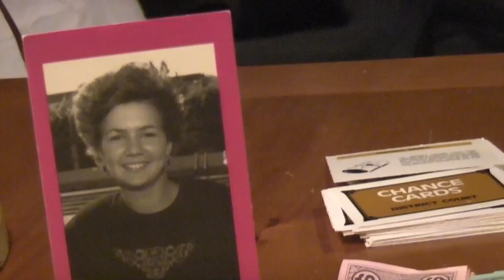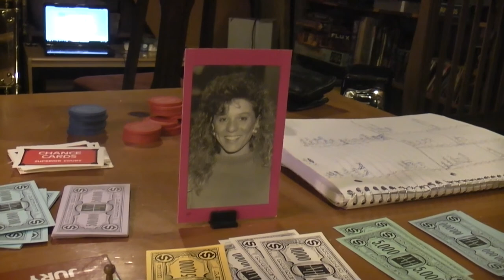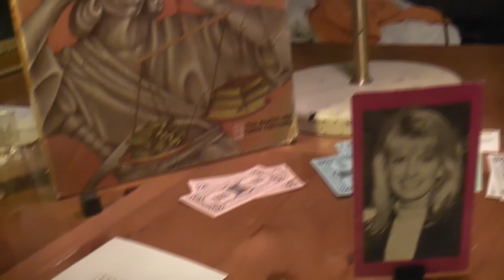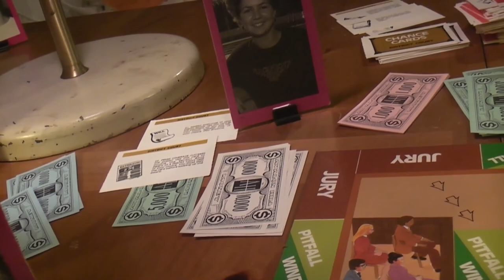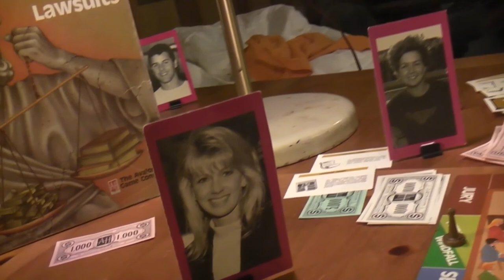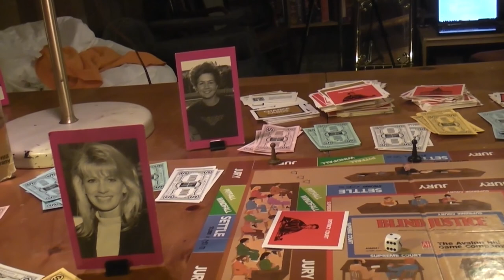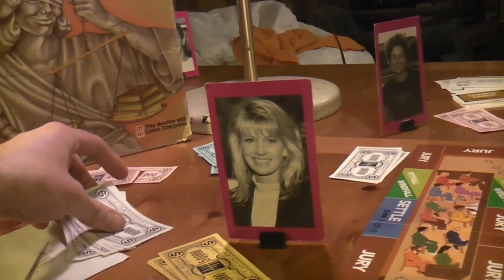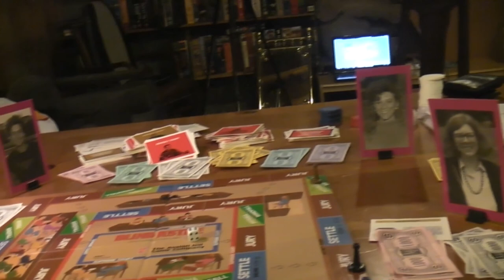TRPMGSMT- Lawyer- Blind Justice 02- Hot Wires